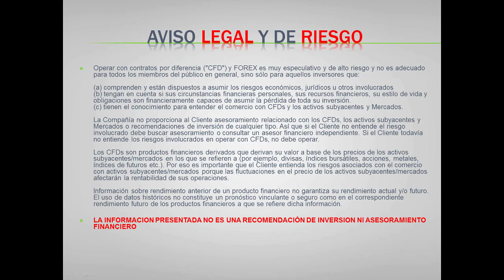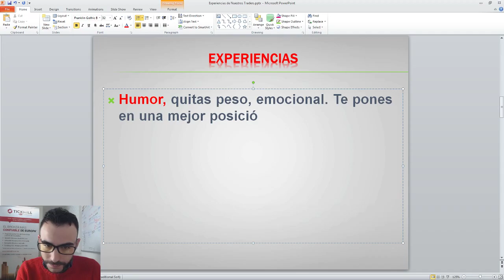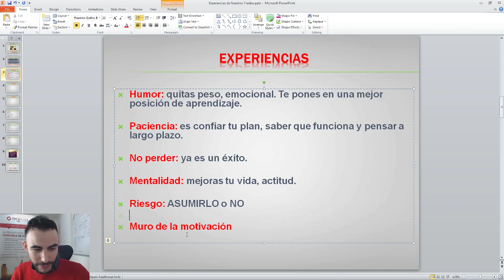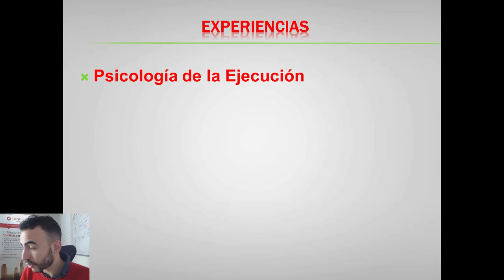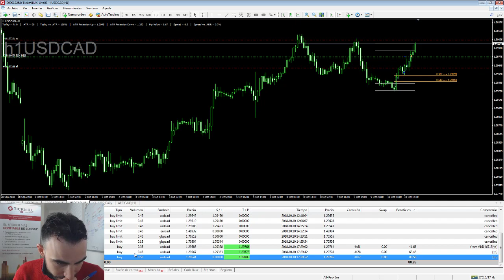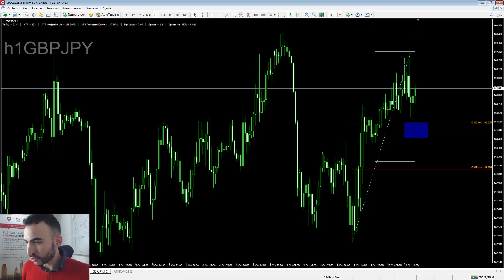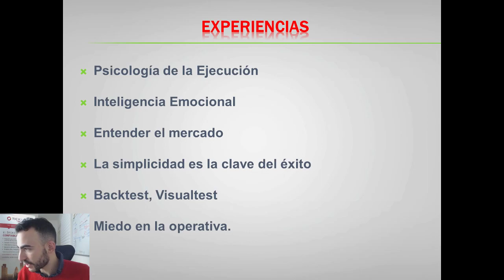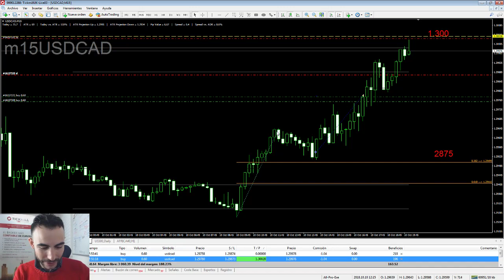Experiencias de Trading de Nuestros Seguidores - Vol.2